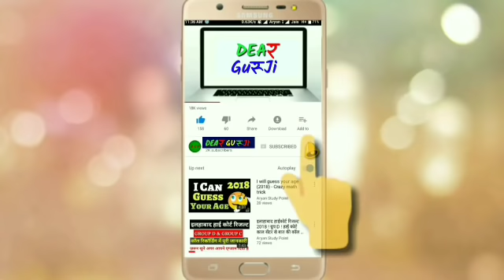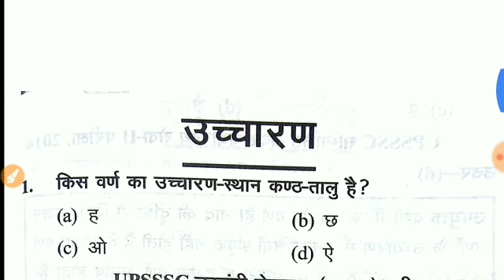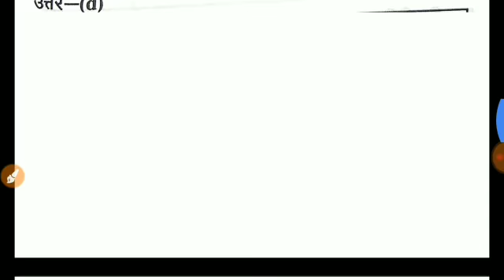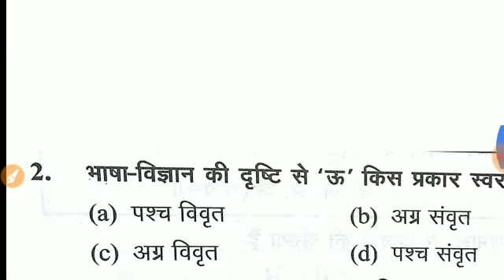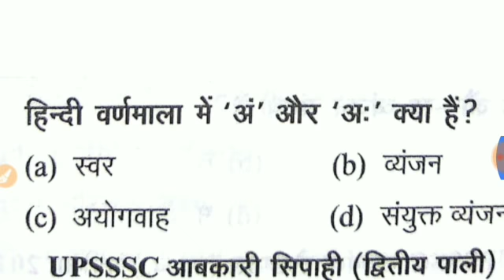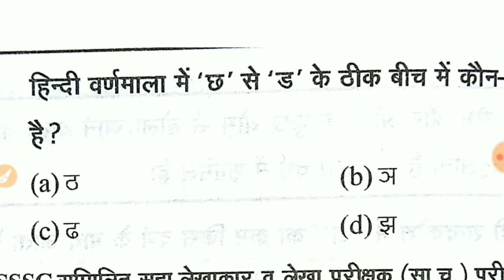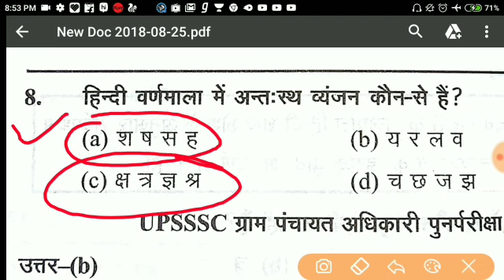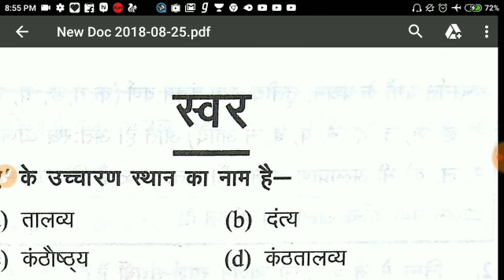UPSSSC VDO EXAM घटना चक्र 2018 हिंदी के प्रश्न इसी तरह ही आते रहे है भाग 1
telegram group pdf के लिए यह पर जुड़े